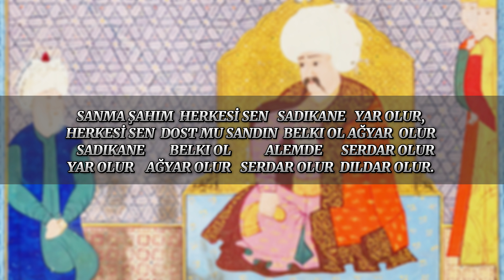Şah İsmail Yavuz Sultan Selime Tokat Attı Mı?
Yavuz Sultan Selim’in şehzadeliği döneminde gizlice Tebrize gidip Şah İsmail ile satranç oynadığı ve kazandığı için Şah İsmail'den tokat yediği olayı gerçekten yaşandı mı?
Gelin önce hikayenin nasıl anlatıldığına bir bakalım.

Yavuz Sultan Selim Han, şehzadeliğinde Trabzon valisi olduğu dönemde tebdili kıyafet ile tek başına, uzun ve meşakkatli bir yolculuktan sonra Tebriz’e gider. Şah İsmail, satranca pek meraklıdır ve bu oyunda isim yapmış bir ustadır. Bunu bilen Yavuz, hanlarda satranç oynayarak önüne geleni yendi ve Şah ile satranç oynamak istediğini söyledi. Saraya haber verdiler. Şah teklifi memnuniyetle kabul etti ve oyun başladı. Yavuz Sultan Selim fazla uzatmadan Şahı mat etti. Şah İsmail Yavuz’un göğsüne bir sille vurup ‘’Bre Derviş, hiç şah olanlar mat olur mu? diye çıkıştı. Yavuz, ‘’Şahım, danışıklı oyundan evvel haberim olsa böyle etmezdim.’’, Şah İsmail derhal kendisini toparladı ve ‘’Şah olanlar danışıklı oynamaz, var sağlıcakla git’’. Yavuz şahı sakinleştirmek için onu yücelten şiirler okudu. Gururu okşanan şah ona bir kese altın verdi. Yavuz Tebriz'den ayrıldı.
Yıllar sonra Yavuz Selim babasının yerine padişah oldu. Safevilerin üzerine sefer çıktı. Yapılan savaş kazanan Yavuz Sultan Selim Şah’ın sarayını da ele geçirdi. Sarayın önüne geldiğinde yanındakilere ‘’Şu kapı eşiğinde, şahın ata bindiği taşın altına kendi elimle bir kese altın koymuştum, helal malımdır. O altınları fakirlere sadaka olarak dağıtın’’ dedi. Ardından ona bir mektup yazdı ve şu şiiri ekledi.
SANMA ŞÂHIM / HERKESİ SEN / SÂDIKÂNE / YÂR OLUR
HERKESİ SEN / DOST MU SANDIN / BELKİ OL / AĞYÂR OLUR
SÂDIKÂNE / BELKİ OL / ÂLEMDE / SERDÂR OLUR
YÂR OLUR / AĞYÂR OLUR / SERDÂR OLUR / DİLDÂR OLUR.
Bu tür videoların devamını istiyorsanız lütfen yorumlarda bize belirtin. Yeni videolarda görüşmek üzere.
Sayende TV olarak tarihin derinliklerine yaptığımız bu yolculukta sizlerle birlikte olmaktan büyük mutluluk duyuyoruz!
Bu destekleriniz, kanalımızın daha çok kişiye ulaşmasını ve tarihimizin önemli olaylarını, unutulmaz kahramanlarını herkesle paylaşmamızı sağlıyor.

Her abone ve beğeni, bu kanalın gelişmesine, daha fazla tarih severle buluşmasına yardımcı oluyor. Sayenizde, tarih anlatımını daha geniş kitlelere ulaştırabilir ve hep birlikte bu mirası yaşatabiliriz! Destekleriniz bizim için çok değerli ve birlikte büyümemiz için önemli bir adım.

Kanalımıza göstermiş olduğunuz ilgiden dolayı teşekkür ediyoruz.

İçeriklerimizin daha geniş kitlelere ulaşması için desteğinize ihtiyacımız var.
Sayende Tv, Sayende bu günlerde.
Bu kanal senin. Senin Sayende…
İyi Seyirler,